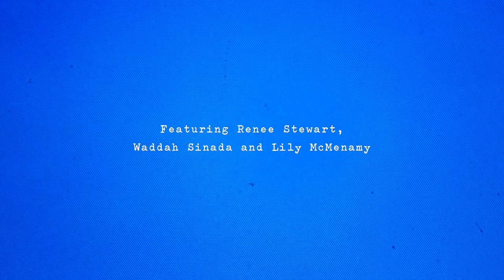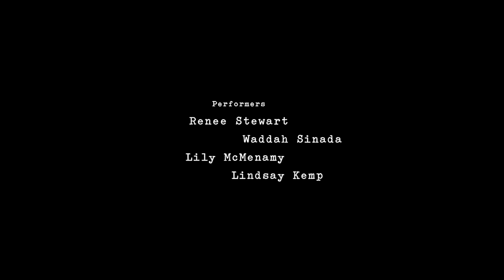Awkward Moments Series IV - a collaboration between Mimi Xu & Lindsay Kemp (live performance)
The fourth series of Awkward Moments explores the perceptual phenomenon of "Kinetic Synaesthesia" - a neurological dysfunction formulated in light of psychological, physiological, and phenomenological accounts of both - synaesthesia and kinesthesis. Using sound and music as a multi-dimensional performative trigger of moving bodies, projected images and light, the series explores four dancers kinesthetic sense, which is sometimes called "muscle memory” - the awareness of our own movement.

Traveling through the six chapters of a life cycle - Genesis, Blossom, Maturity, Decline, Death and Revival, the performance was imagined and created by Mimi Xu in collaboration with Lindsay Kemp featuring Renée Stewart, Waddah Sinada and Lily McMenamy

Creative direction & score: Mimi Xu
Performers: Renee Stewart, Waddah Sinada, Lily McMenamy and Lindsay Kemp
Producer: Julie Cruet
Stylist: Tati Cotliar
Camera: Giulia Savorelli
Graphic & edit: Maily Beyrens